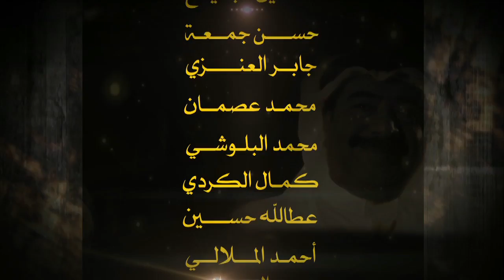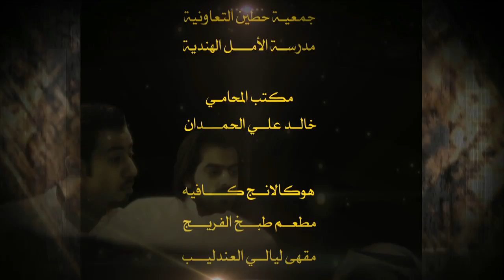مسلسل لا وجود للحب الحلقة 7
مسلسل لا وجود للحب – إنتاج مجموعة النظائر الإعلامية - الكويت
سيناريو و تأليف : أمل عبد الله
بطولة : غازي حسين , عبد الله عبد العزيز , سلمى سالم , ملاك , عبد الله بهمن ,  ناصر كرماني , أمل عبد الكريم , نواف الفجي , عبد الله السيف ,  جاسم النبهان , عبير الجندي , غادة السني , بشاير حسين ,
إخراج : محمد سعود المطيري